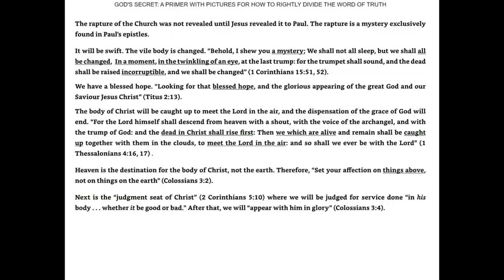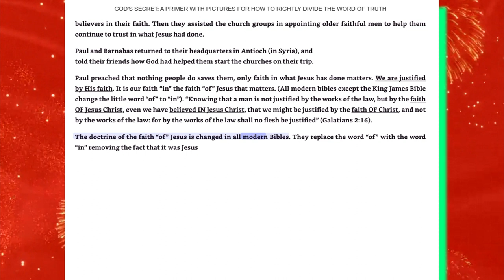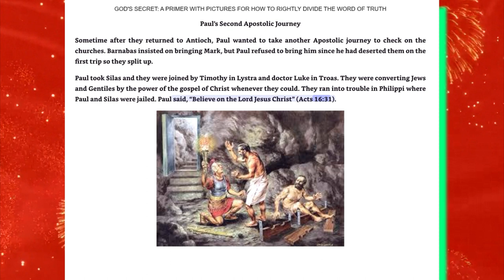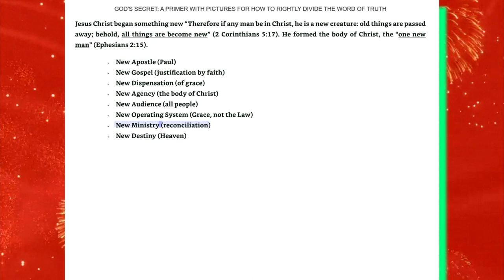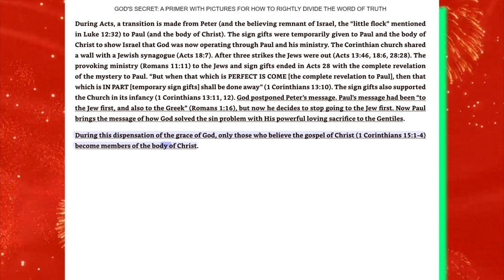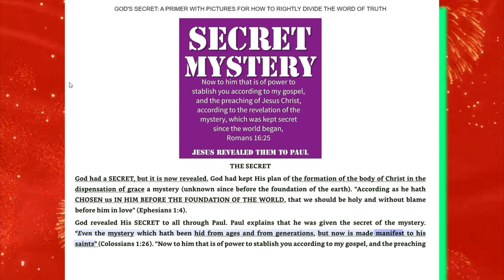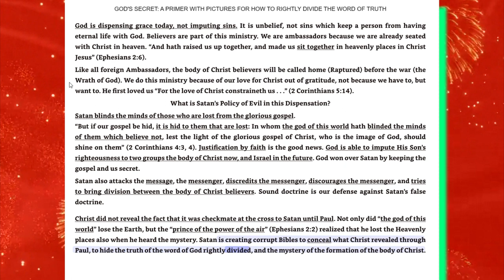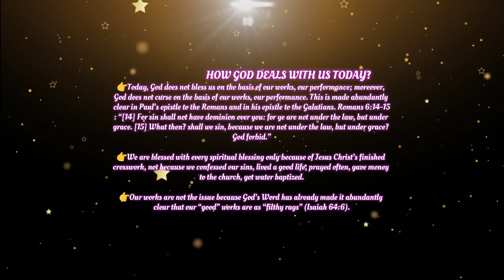October 29, 2023-#3-Present- God's Secret Rightly Divide the Word of Truth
Present- God's Secret Rightly Divide the Word of Truth-By Marianne Manley